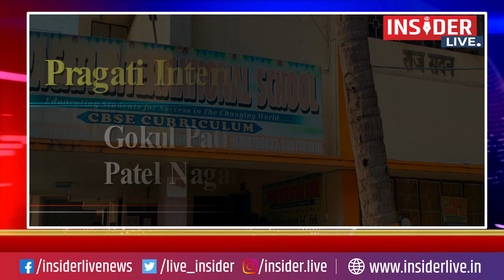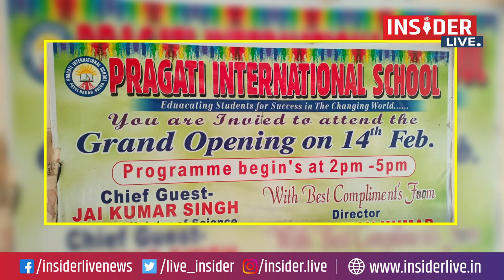प्रगति इंटरनेशनल स्कूल के बेहतर शिक्षा से उज्ज्वल हो रहा बच्चों का भविष्य